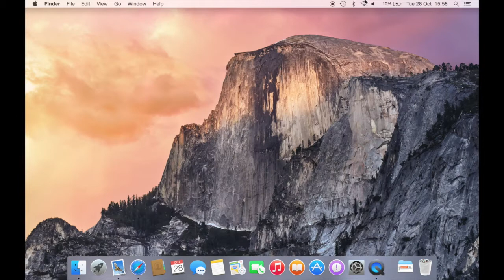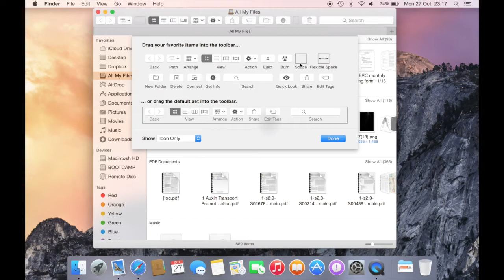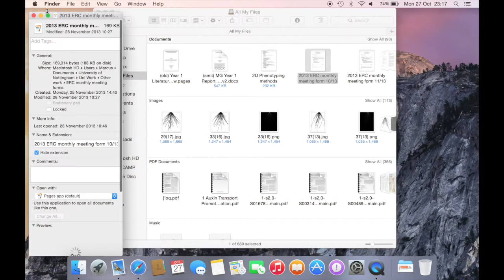OSX Yosemite Tips, tricks, secrets that may surprise you! (Mac 10.10 hidden features)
OSX Yosemite tips, tricks, secrets